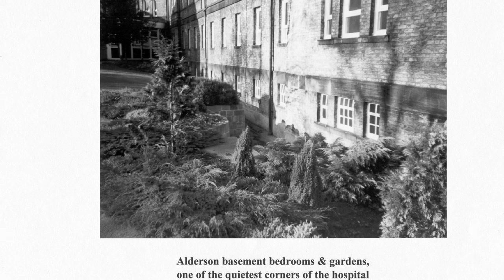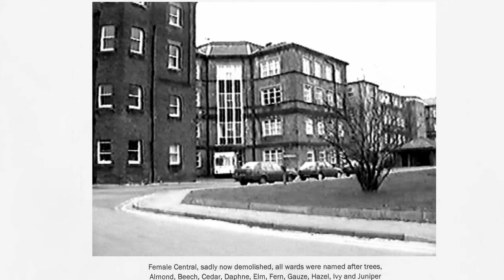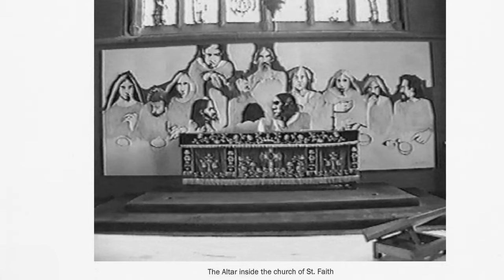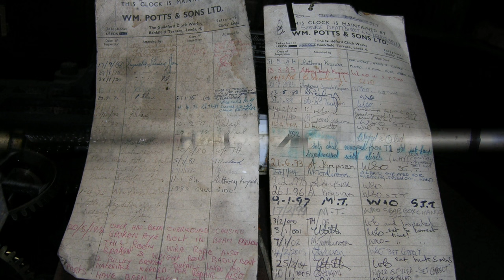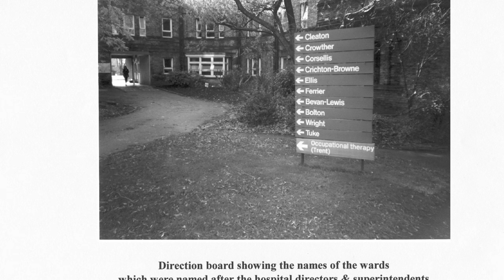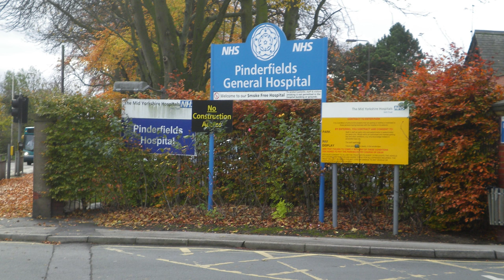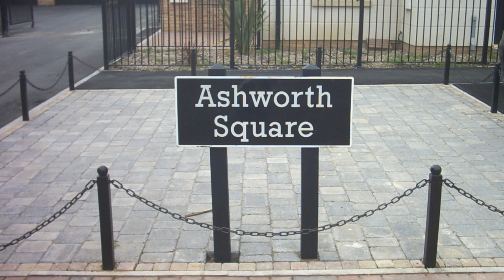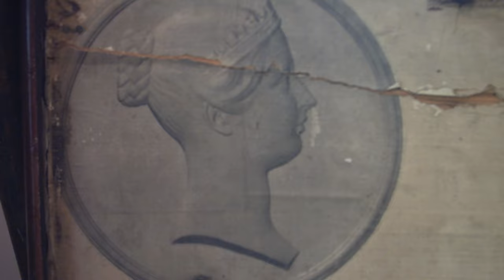Stanley Royd Pauper and Lunatic Asylum - Then and Now Slideshow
Please enjoy this slideshow record of the Stanley Royd Pauper and Lunatic Asylum - Then and Now.
Posted to this channel with the kind permission of a very dear and wonderful friend. John Walker.
Here you will find a record of the Wakefield Stanley Royd Hospital as seen and put on in slideshow format by John during all his time working at the Estates Department at Stanley Royd Hospital. Yes the film is a bit grainy but those were the only means available to him at that time. He is a wonderful man whose heart was filled with passion for the Hospital itself.
Regrading the Magic Well (Johns Term for it) There is no evidence whatsoever that service users were ever put down it to suffer cold water treatment as many of the previous staff members at Stanley Royd may have thought but then again we can only guess what happened in the Asylum over the past decades. The well is said to be still there today underneath the foundations and cellars of the new buildings and flats.

Use the links below to buy tech used by ourselves in our own Ghost Hunting methods.

Editng hardware and software
Buy one of the best PC's for editing software and gaming
Buy one of the best Laptops for editing software and gaming